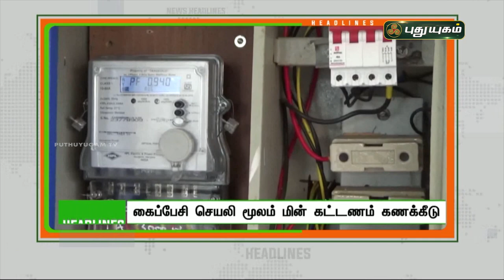8 மணி தலைப்புச் செய்திகள் | 8 AM News | 29/01/2022 | PuthuyugamTV